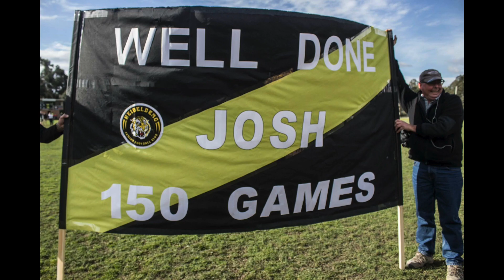2017 Colts Highlights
HJFC COLTS R12 HIGHLIGHTS